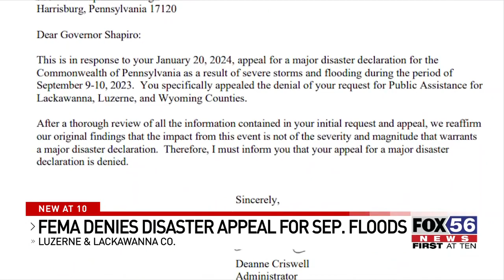FEMA denies Pennsylvania's disaster appeal for September floods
The Federal Emergency Management Agency has denied the Pennsylvania’s appeal to call last September’s flooding a disaster declaration.

FEMA says it found about 12 million in flood damage but Pennsylvania Emergency Management said it was closer to 25 million which led to the appeal.

The denial letter sent to Shapiro’s office says it reaffirmed their original findings.

Officials expressed disappointment with the decision.